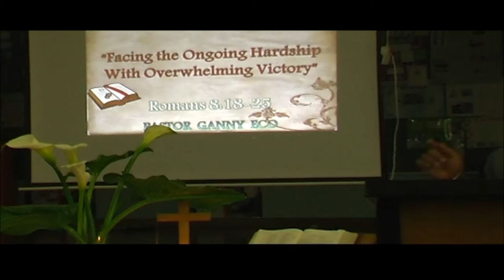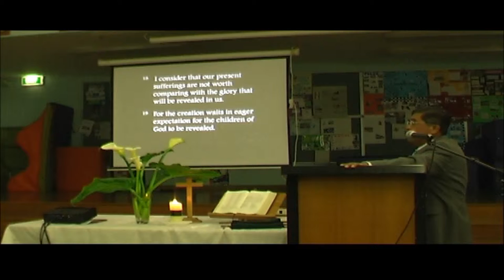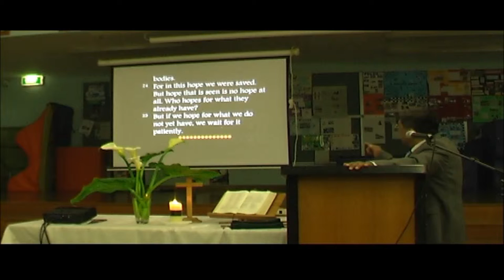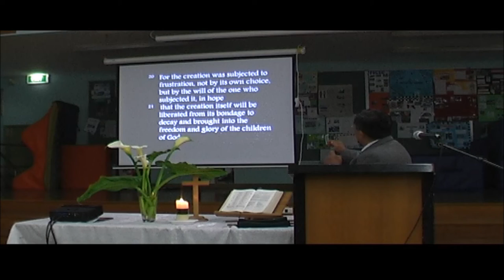Suffering With Overwhelming Victory - Part 1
you will learn here, despite suffering, problems, adversity and pain while walking with God will lead you to victory that is overwhelming because you reach a higher level of maturity every time.